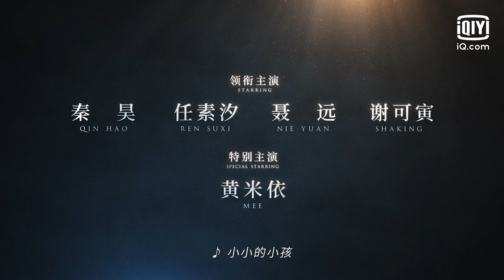Final Trailer: Left Right | 亲爱的小孩 | Qin Hao, Ren Suxi | iQiyi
【Introduction】This tells the story of Fang Yinuo, a beautiful and simple man, who married his first love, Xiao Lu, with nothing on his hands. Unexpectedly, his proud marriage hit the rocks when his daughter was just one year old. Fang Yinuo resolutely took her daughter from the divorce and started a new life. Two years later, he and Xie Tianhua, who had a crush on him for many years, rekindle their memories and formed a family again.

【Cast】Qin Hao， Ren Suxi，Nie Yuan，Shaking